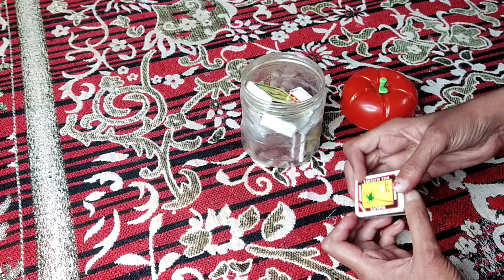जब फ्री में काम बन जाए तो क्यों हजारों रुपए खर्च करना/ इन टिपके समय और पैसा दोनों की बचत करें